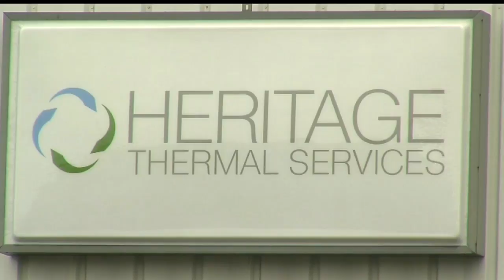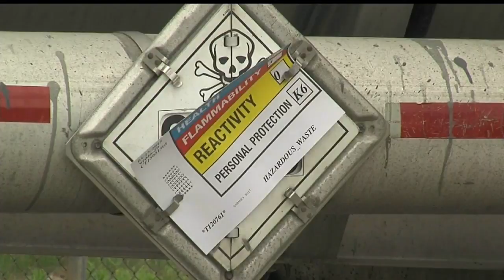East Liverpool hazardous waste live